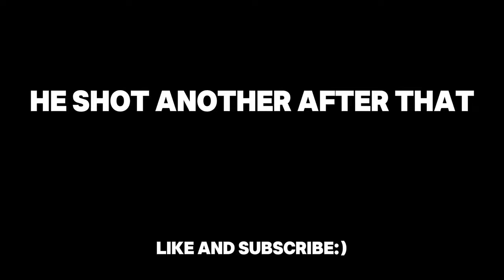EZZ org best clan?? (Ranked Win)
Element and Concept demolish this ranked game!